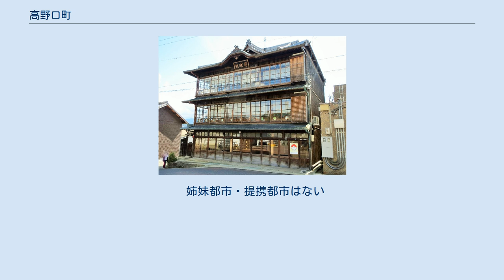高野口町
高野口町（こうやぐちちょう）は、和歌山県伊都郡にあった町である。
 2006年3月1日、隣接する橋本市と合併し、新市制による橋本市となった。
合併後もかつての町域は橋本市高野口町となっている。
 和歌山県の北東部に位置する。
高野口町名倉の一部が九度山町内にあり、竹尾の一部がかつらぎ町内にあり飛地となっている。
 平安時代後期から霊峰高野山への参詣口の一つとして発展し、その後宿場として栄えた。
明治33年（1900年）の紀和鉄道（現・和歌山線）の開通、翌年の名倉駅（現・高野口駅）の設置及び大正4年（1915年）に高野登山鉄道（現・南海高野線）が橋本駅まで開通したことで高野参りの客が多く集まるようになり、旅館、土産物屋、飲食店が軒を並べ、この賑わいは大正14年（1925年）に南海鉄道（現南海高野線）が高野下駅に開通するまで続いた。
農業の副業として盛んに行われていた養蚕や機織りは、後のパイル織物を築く礎となった。
 高野口町として最後の町長は辻本仁至。
 高度成長期には、日本全国のパイル織物の80％を生産していたこともあり、新幹線車両の座席は全て「MADE IN KOUYAGUCHI」であったといわれるが、バブル期の頃より海外生産の廉価品に押され織物業は徐々に衰退した。
 姉妹都市・提携都市はない